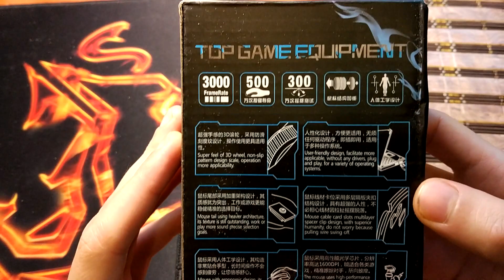X3 USB Wired Optical Gaming Mouse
instaram - best_china_discount